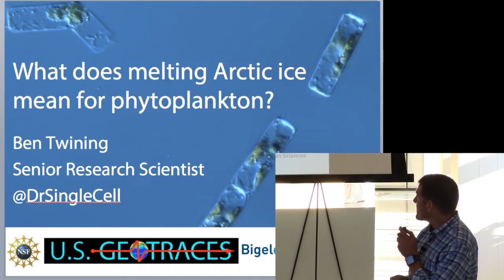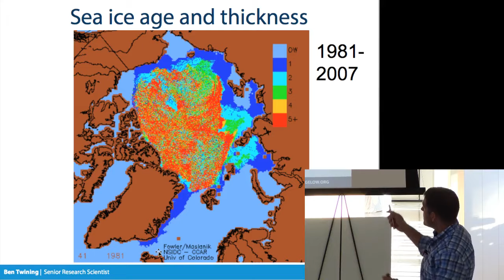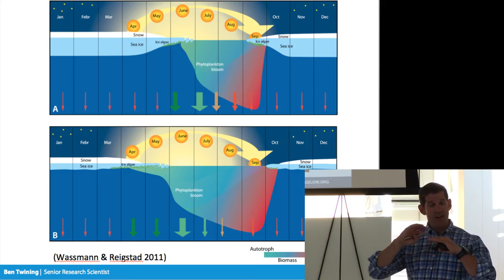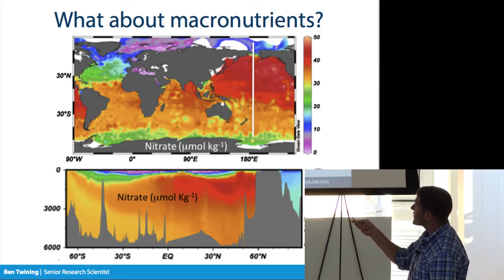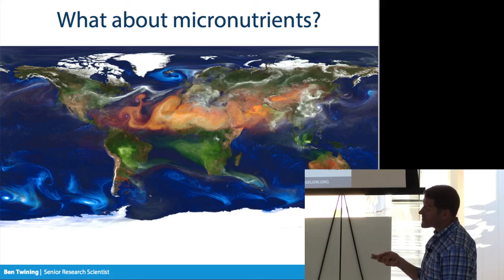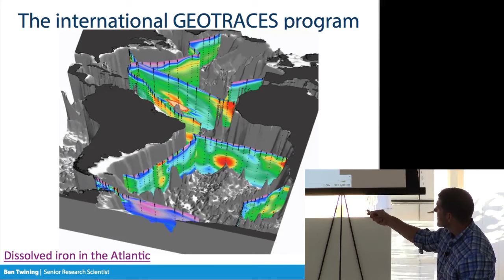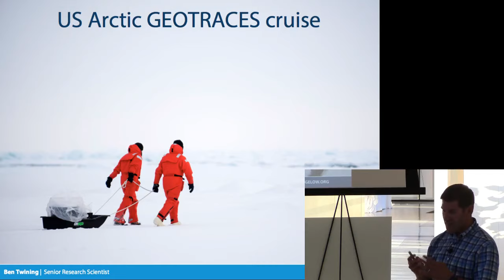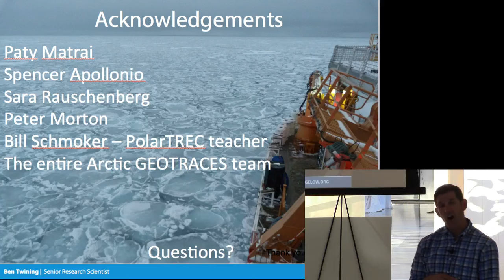Café Scientifiqué - Dr. Ben Twining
What does melting Arctic ice mean for phytoplankton?